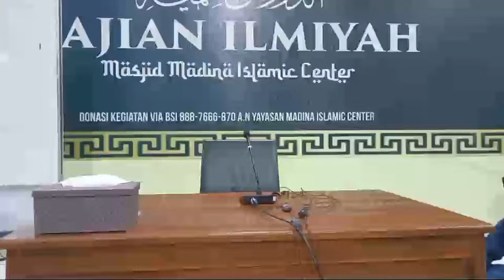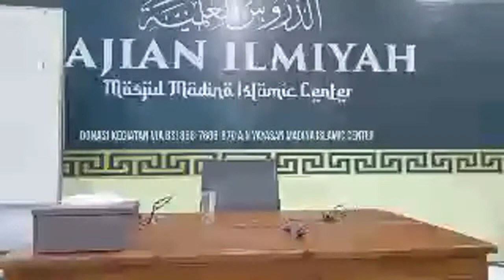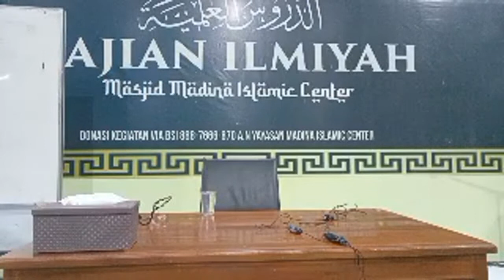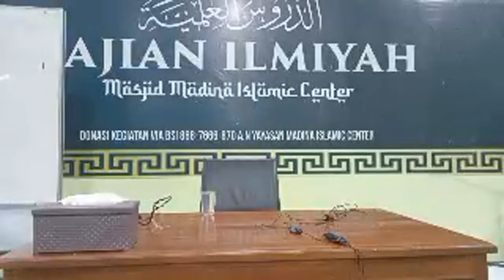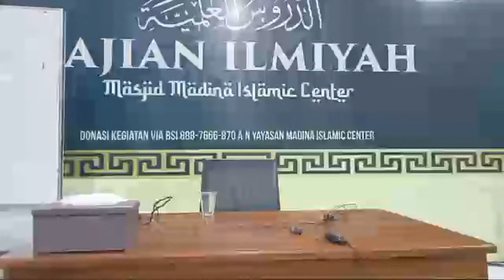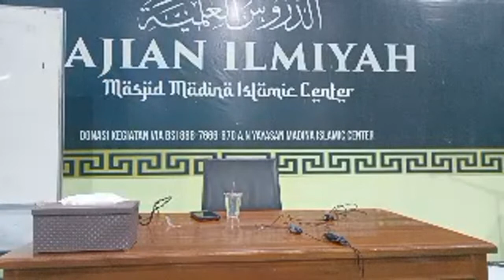Daurah Kitab Nuniyyah As Sakhawi |Ust Abdur Rohman Fadzoli (Day 1 Part II)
🔴 LIVE STREAMING

DAUROH KITAB bersama :
Takmir Masjid Madina Islamic Center & Bidang Dakwah Ar - Risalah

🥀 _Hari Ke-1 Bag II_

Tema :
_Beberapa Kesalahan Dalam Mengucapkan Huruf Hijaiyyah_

Kitab :
```Syarah Qashidah Nuniyyah As - Sakhawi```

Pemateri :
*Ustadz Abdur Rohman Fadholi* hafidzahullah
- _Pengasuh Ma'had Al- Imam Adz - Dzahabi Bekasi_

Di Masjid Madina Islamic Center (Gayam, Sukoharjo, Jawa Tengah)

📡 *LIVE YOUTUBE Madina Center ID* Klik :

Rekening Donasi Dakwah :
BSI Kode Bank 451
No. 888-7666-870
a.n Yayasan Madina Islamic Center (Konfirmasi WA 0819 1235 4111)

Informasi dan Join Grub WA

(Rekening Donasi Wakaf Masjid - Kaderisasi Da'i/Ponpes Tahfidz - Pembangunan Ponpes - Zakat - Sosial)